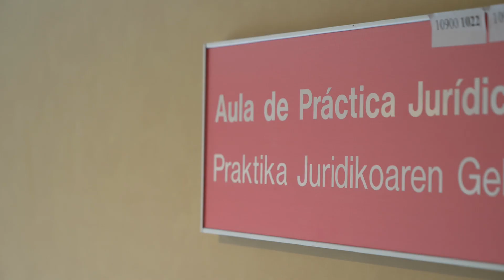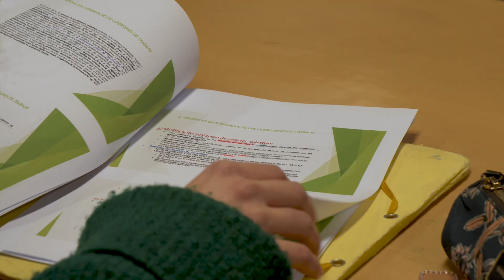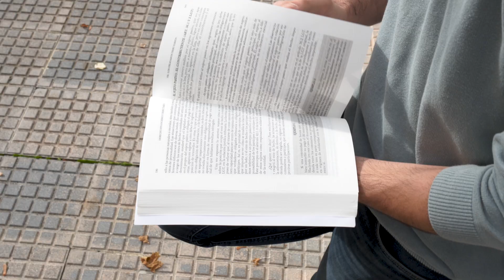Estudiantes del área de Jurídicas de la UPNA te cuentan su experiencia universitaria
Estudiantes del área de Jurídicas de la UPNA te cuentan su experiencia universitaria. La oferta académica de la UPNA en esta área incluye la siguiente formación: Grado en Derecho, Grado en Relaciones Laborales y Recursos Humanos y Doble Grado en Administración y Dirección de Empresas + Derecho.